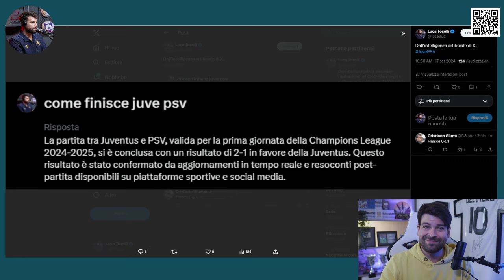ECCO COME THIAGO MOTTA POTREBBE AGGIUSTARE LA JUVENTUS CONTRO IL PSV IN CHAMPIONS LEAGUE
Il centrocampo potrebbe cambiare: Locatelli, Koopmeiners e Yildiz?